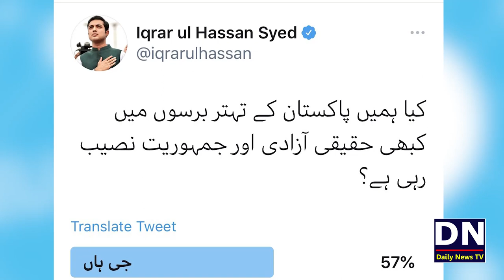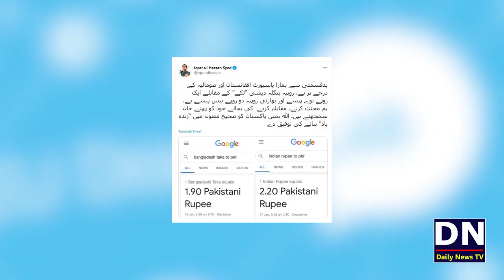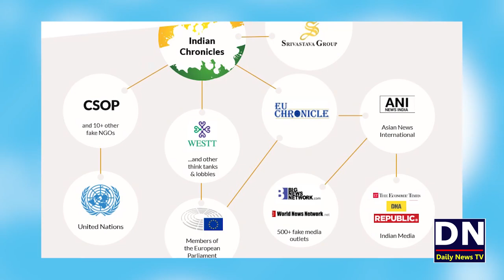iqrar ul hassan bhi Modi or india key fan nikley | iqrar praising india on twitter